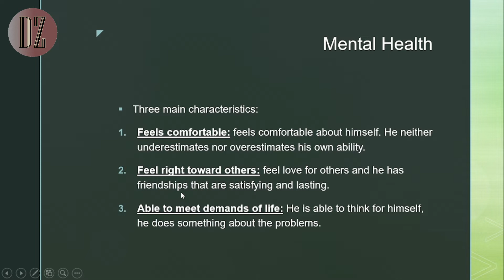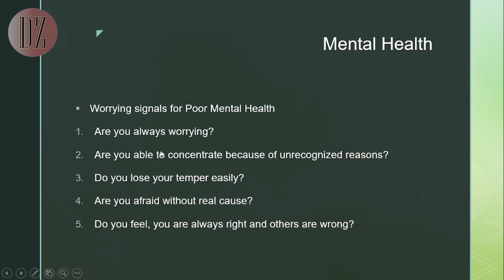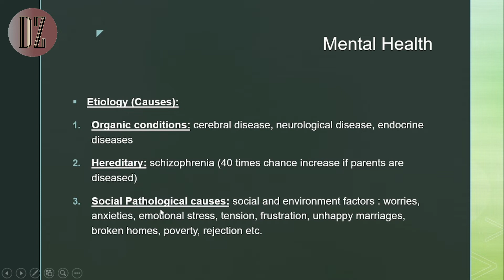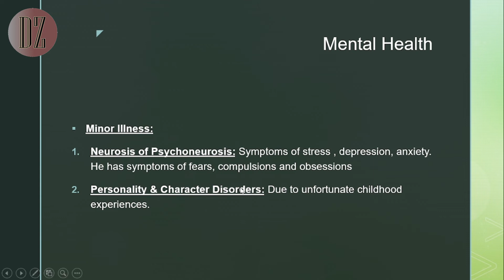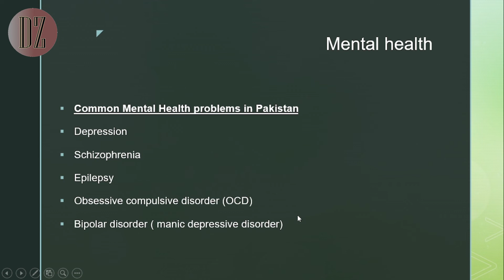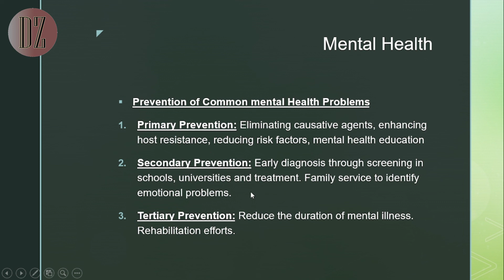Mental Health 1 (Community Medicine) | Dr Ali | Doctor Z